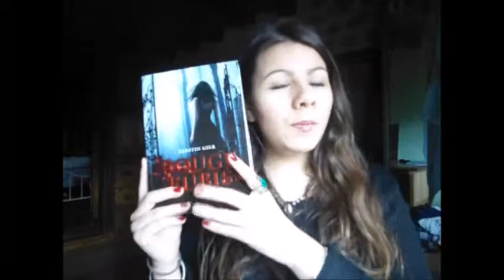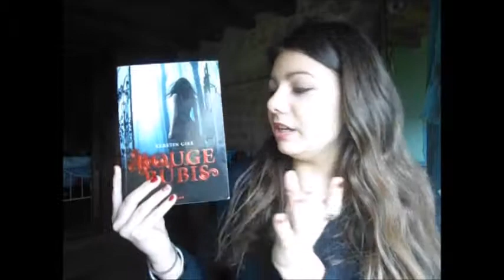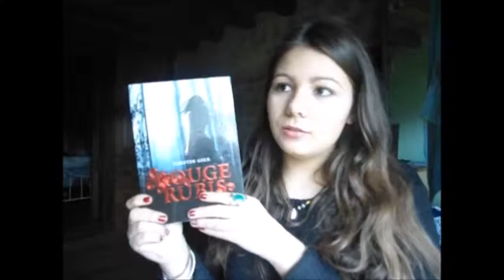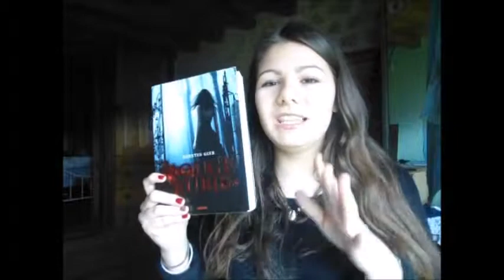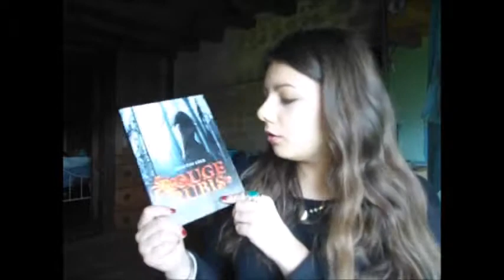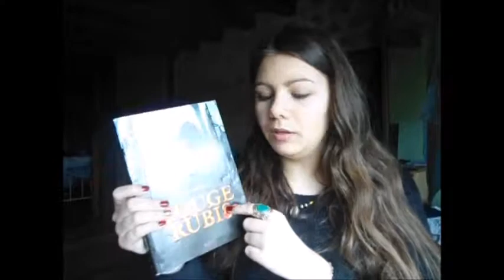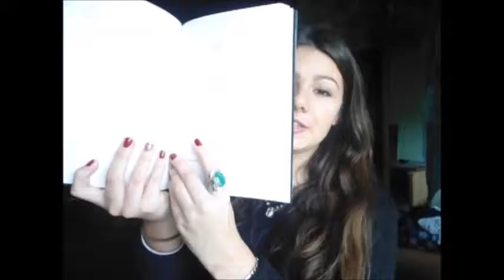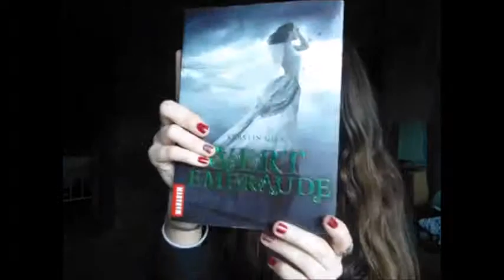COUP DE FOUDRE | ROUGE RUBIS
hi :)

La trilogie des Gemmes de Kerstin Gier ♥